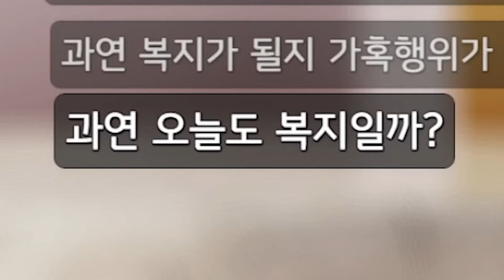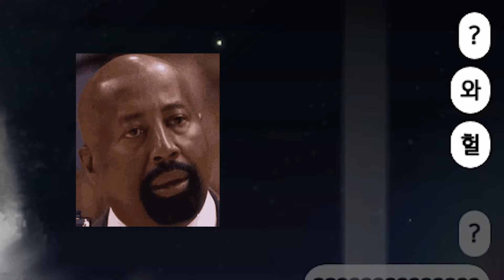첫 풀돌 만들다 결국 은행에서 전화왔습니다 ㅋㅋㅋ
ʚ 영상편집 ɞ  문미생